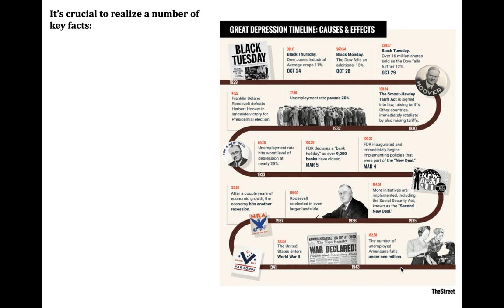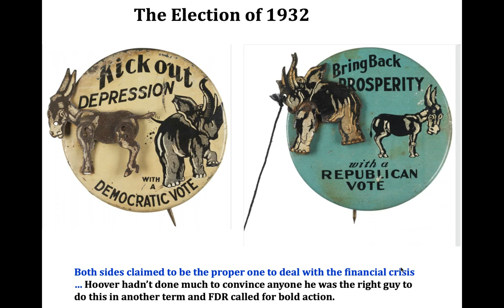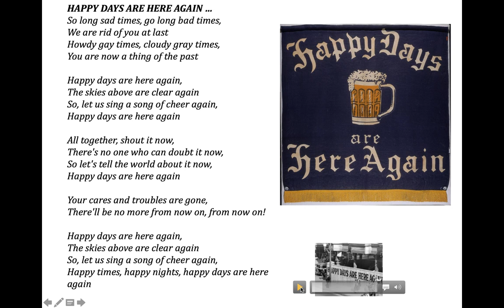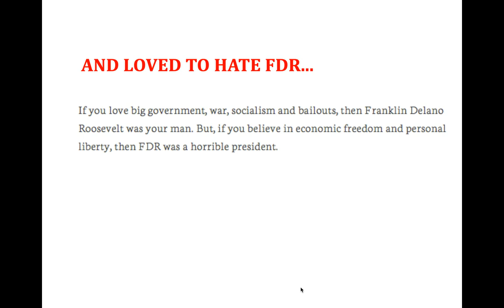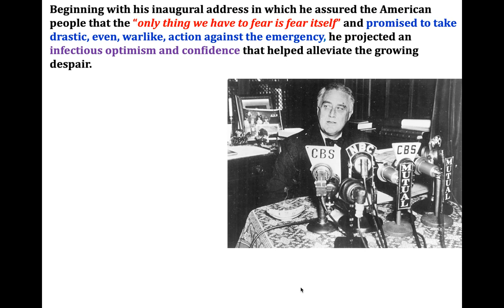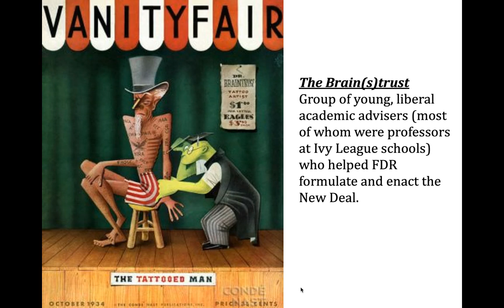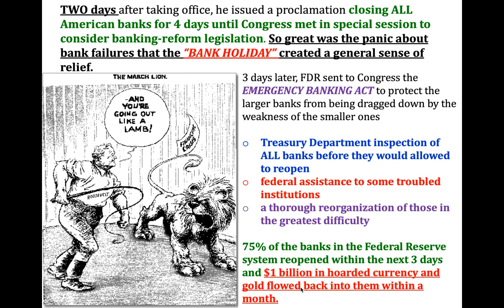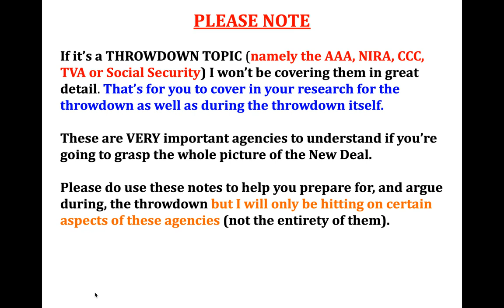Great Depression/New Deal, lecture 1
Great Depression/New Deal lecture, part 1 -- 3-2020